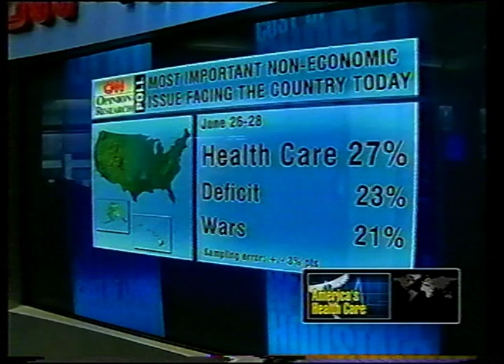Andrew Rubin on CNN/Headline News (July 25, 2009)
CNN/Headline News
July 25
Health Reform